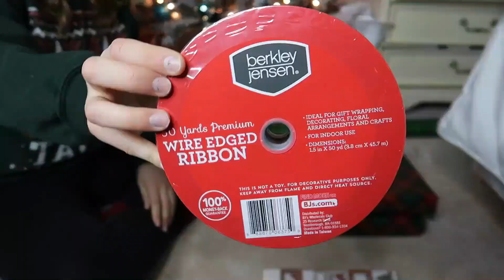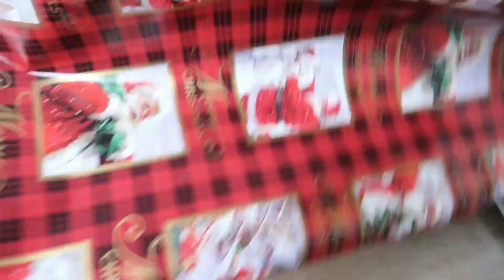*satisfying* WRAP WITH ME 2019 | SO MANY CHRISTMAS PRESENTS!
Hey guys! So today I thought it would be fun to do another wrap with me! Today I am wrapping all of the gifts that I am giving for Christmas and Hanukkah, and I want you to wrap with me! I watched The Landing Crew’s wrap with me and I found it so relaxing, so I had to make one myself. If any of you are wondering-this year, I bought all of my wrapping paper at GABES  because it is was only 99 cents & was reversible. It was like getting 4 different rolls for just 2 bucks! I purchased my ribbon at BJ's for only 3 dollars and I was able to put the scraps on my Christmas tree! We are always ballin' on a budget here on my channel. ANYWAYSSSSS let's sit back, relax, and wrap with me!